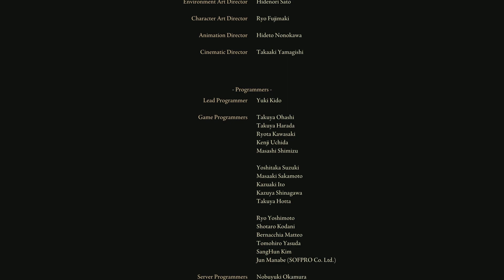⭐️ELDEN RING - Zeitalter der Sterne Ende